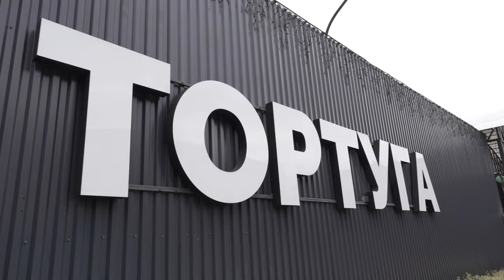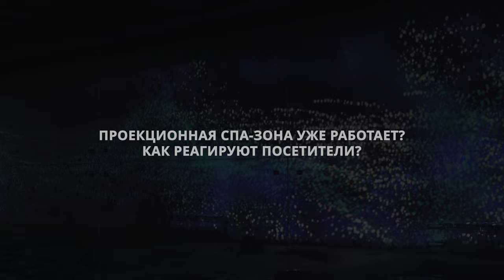О проекциях в СПА-зоне | Интервью&Отзыв | Кристина Присяжных | Маркетолог терм Тортуга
В конце 2024 года мы реализовали волшебный по своей задумке проект в термальном комплексе "Тортуга", г. Челябинск.

Спустя несколько недель после реализации мы вернулись туда, чтобы пообщаться с маркетологом терм Кристиной Присяжных.

Кристина была основным драйвером внедрения современных проекционных технологий в термы, поэтому интервью получилось очень насыщенным.

Поговорили о концепции термальных комплексов, о подрядчиках и возникающих сложностях, о важности выделяться среди конкурентов, ну и, конечно, о масштабных панорамных проекциях (целых 6 проекторов!) в СПА-зоне терм.

Безопасно ли устанавливать проекторы во влажных помещениях? Соответствует ли проект санитарным стандартам? Ну и главное, что в итоге? Нравится ли посетителям?

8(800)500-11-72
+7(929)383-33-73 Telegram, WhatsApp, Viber